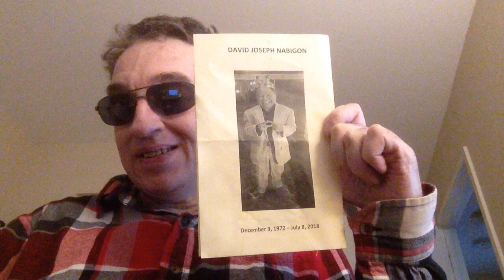Day in life of a youtuber on video (a youtuber story)